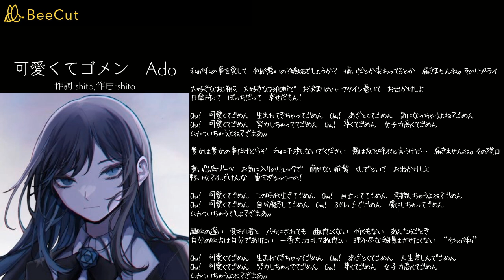可愛くてゴメン Ado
①いいねやコメントをしていただくことで動画が拡散されやすくなります。良い曲を知ってもあるため後世にも残すためにもご協力お願い致します。
②当チャンネルは収益ゼロでの運営になります。
稀にですが勝手に使用して収益をあげているみたいなことをコメントされますが
収益はコンテンツにしようと引き換えに権利者に付随します。
そのため完全に自己資金のみでの活動です。勝手な使命感で運営しております。
③メインチャンネルが消された時のためのバックアップチャンネルを作りました。ぜひ下記のバックアップチャンネルのご登録お願いします。

その他リクエストなどの案件などがありましたらお気軽にコメントしてみてください。